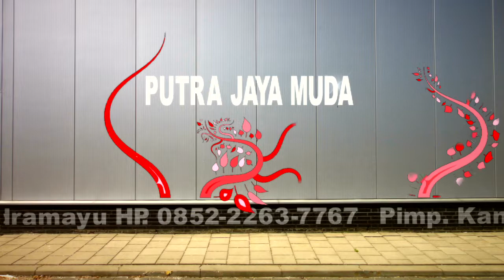MELEKAN WADON Voc. LINA AYU // PUTRA JAYA MUDA // Cangkring 7 Juni 2019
Pesta Hajat Bpk. Carima/Ibu Elvi